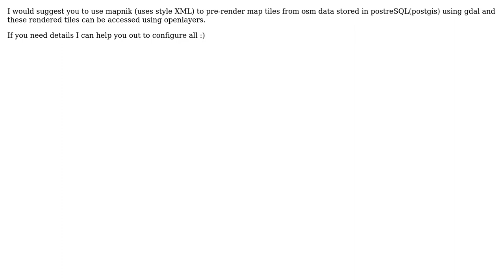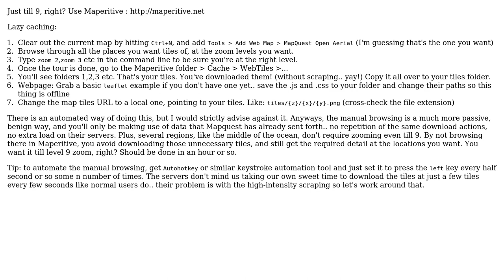GIS: Generating MapQuest Style tiles for offline use (3 Solutions!!)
GIS: Generating MapQuest Style tiles for offline use

With thanks & praise to God, and with thanks to the many people who have made this project possible! | Content (except music & images) licensed under CC BY-SA | Music | Images & others | With thanks to user Nikhil VJ user Farhat Abbas user Dr.YSG and the Stack Exchange Network Trademarks are property of their respective owners. You are responsible for your own actions.